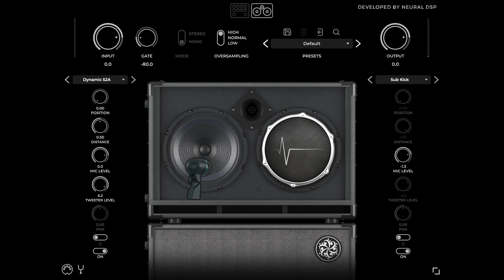[BASS COVER] Korn - Blind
Signal Chain: Josh DuBois - Schecter SLS Elite 5 - Neural DSP Darkglass Ultra Plugin (B7K) - Ampeg SVT Suite

If you would like to support The Bass Channel on your next gear purchase, whether it be strings, cables, picks, or the gear in this video, check out zZounds! Using our link doesn’t cost you anything extra but it helps us to not hit the lights on the channel. Thank you!